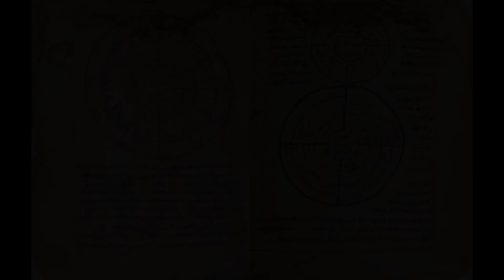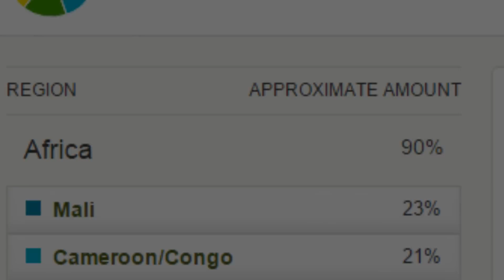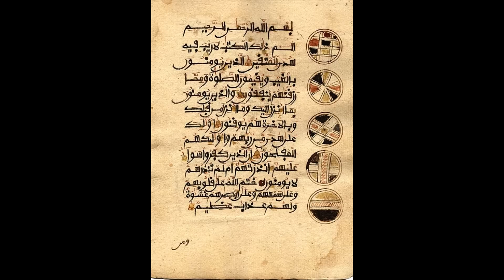Black History Before Slavery? Part II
The title, enough said.